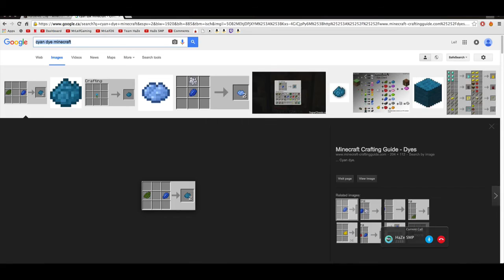HaZe SMP #17 [RENOVATIONS!] feat. Team HaZe